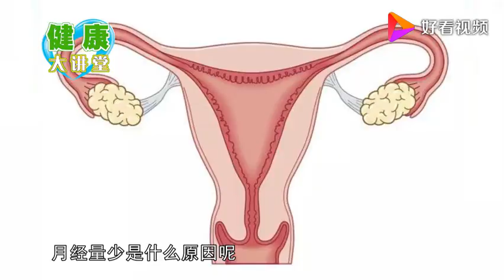月经量少怎么办？3个妙招来调理，恢复“满血”状态！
月经量少怎么办？3个妙招来调理，恢复“满血”状态！,本视频由健康大讲堂开讲原创提供,513985次播放,好看视频是由百度团队打造的集内涵和颜值于一身的专业短视频聚合平台